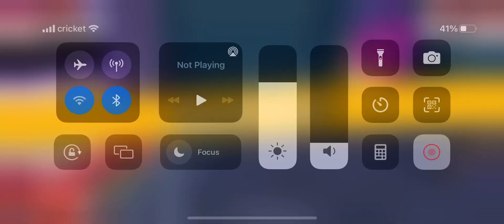￼l I played Stumble Guys￼